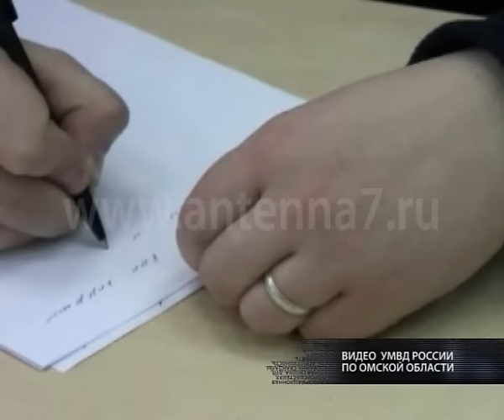Убийство таксиста: видео с допроса